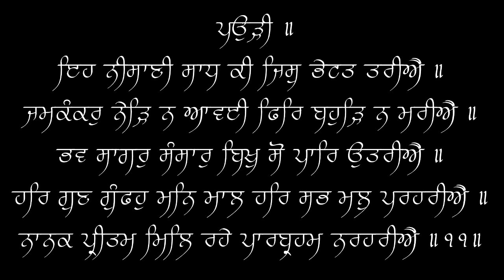Eh Nisani Saadh Ki Jis Bhetat Tariye - Bhai Gurmej Singh - Live Recording 1980's